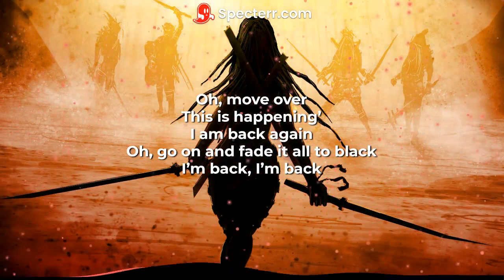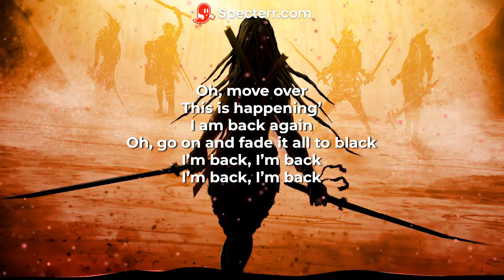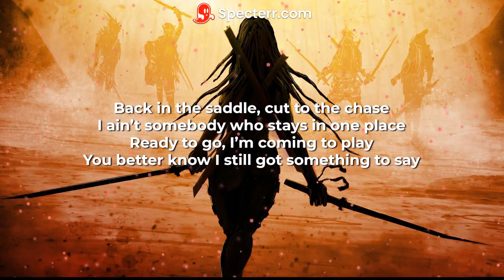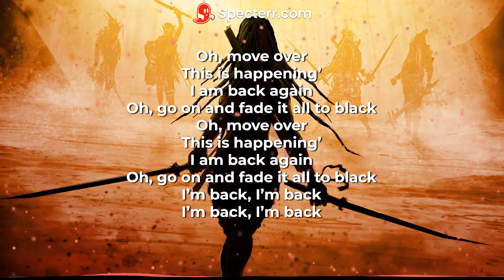Royal Deluxe - "I'm Back" (Lyrics Video)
Hey ein neues Video von mir

Original:
Künstler: Royal Deluxe
Name: I'm Back

Lyrics:
I have outrun it, I have survived
It’s more than just breathing and staying alive
All that I feel is a fire inside, I have outrun it

It’s a new dawn, it’s a new day
Some things are different, but nothing has changed
Still got my number, still got my name
Tell everybody I’m back in the game

Oh, move over
This is happening’
I am back again
Oh, go on and fade it all to black
I’m back, I’m back

Bigger and badder, this is my time
Faster than ever, hungry and I’m
Going to come back and take what is mine
Bigger and Badder

Oh, move over
This is happening’

Hey, not over yet
Yeah, don’t you forget
Wooh! And just like that
Yeah, I’m coming back

Back in the saddle, cut to the chase
I ain’t somebody who stays in one place
Ready to go, I’m coming to play
You better know I still got something to say

Oh, move over
This is happening’
Oh, move over
This is happening’